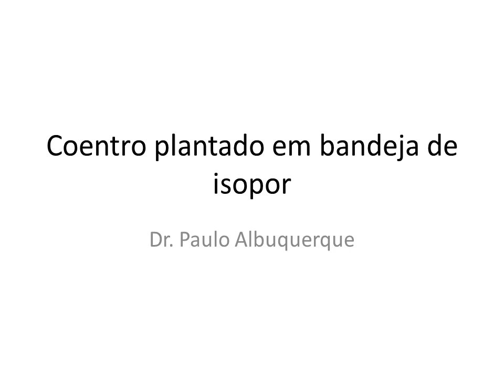Coentro plantado em bandeja de isopor 2018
O Engenheiro Agrônomo  ( Pesquisador ), Paulo Roberto de Albuquerque Lima, visita plantio de macaxeira em Teresina Piaui.